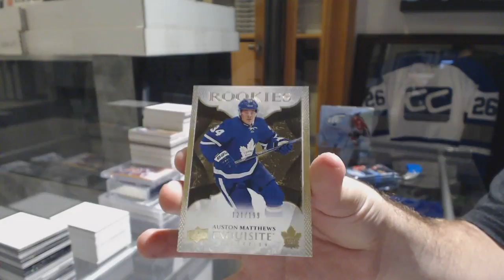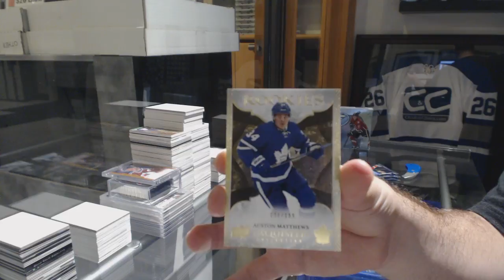Mastacs's 16-17 Upper Deck Ice Hockey Box Break